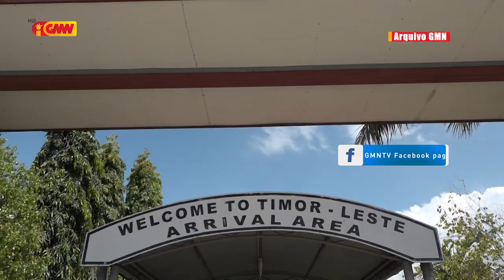Governu TL fo Prioridade liu ba Diplomata no Traballador ne'ebé Nesesariu